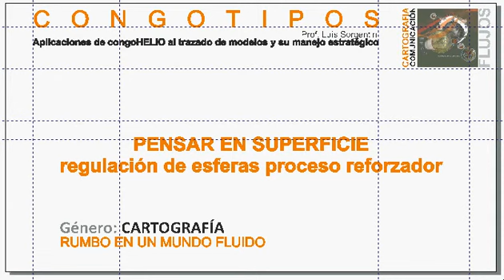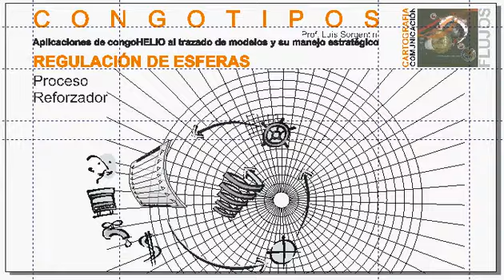REGULACIÓN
Cómo se refuerza nuestra capacidad de regulación, a partir de la experiencia